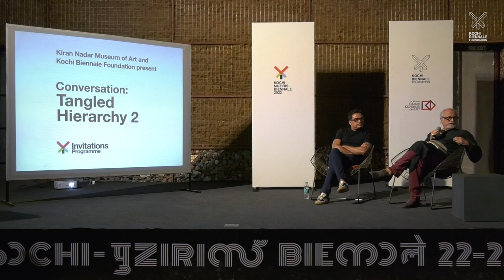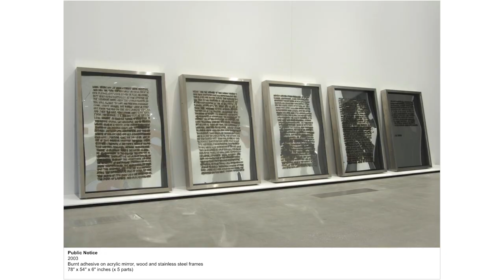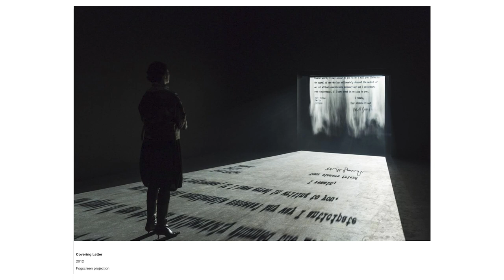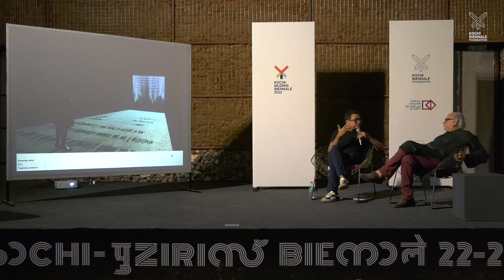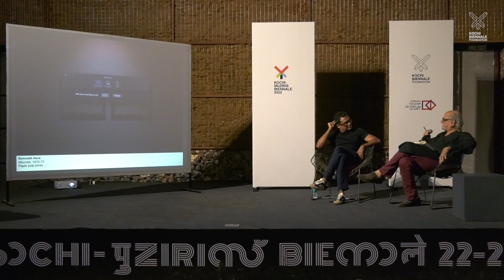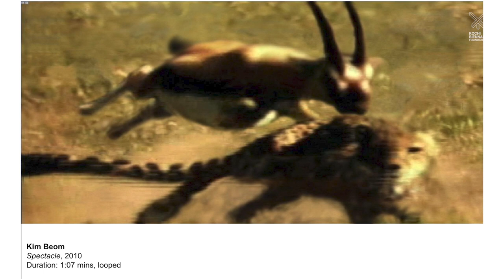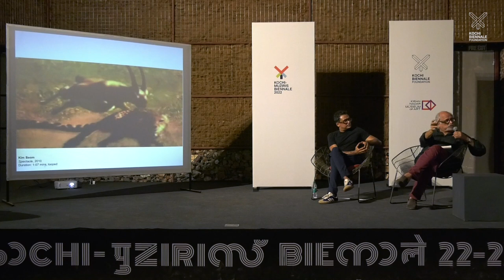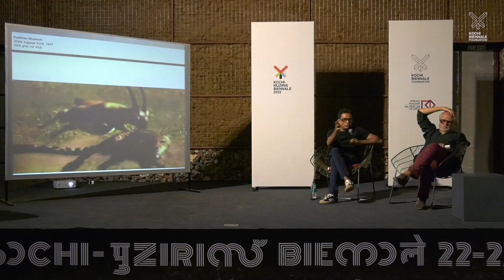Conversation: Jitish Kallat and Homi K Bhabha | Kochi Biennale Programmes 2022-23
Watch the full recording of Jitish Kallat and Homi K Bhabha’s stimulating conversation reflecting on the ideas of time, silence, amputation, and displacement. The discussion ranged from exploring historical references in Kallat’s works such as his Public Notice trilogy and Covering Letter to the conceptual and philosophical inquiries in his ongoing curatorial project Tangled Hierarchy 2.

"Tangled Hierarchy II", curated by Jitish Kallat, and presented by the Kiran Nadar Museum of Art, is on display at the TKM Warehouse, Kochi-Muziris Biennale until 10 April 2023.

Video Lab Support-  Kiran Nadar Museum of Art